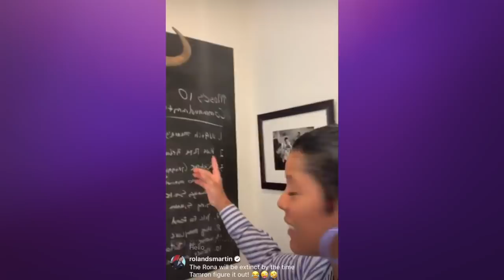How To Keep Your Hair Cute During Coronavirus With Johnny Wright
Celebrity hair stylist Johnny Wright shares hair tips and answers hair care tips from the Tam Fam when it comes to caring for your hair during the pandemic. We also chat with nurse Margaret Cullen who explains the coronavirus test and how it’s administered. Plus, It’s baby Uma's first birthday! Tamron and baby Moses celebrate with her dads Elliot and Matthew.